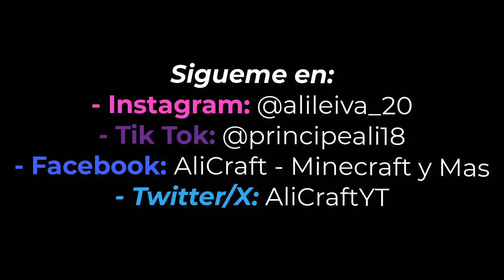NO TE CAIGAS!!! - Minecraft TNT RUN Hypixel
Muuuy buenas gente, una vez mas con un video de minecraft ahora con esta bella modalidad TNT RUN, ya no esta tan facil a como era hace par de años pero sigue estando igual de entretenida!!!